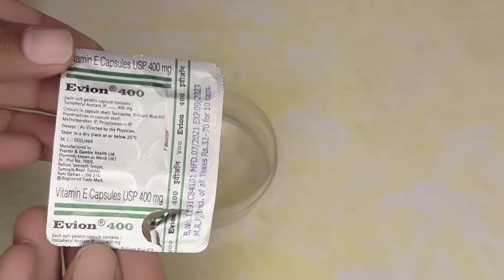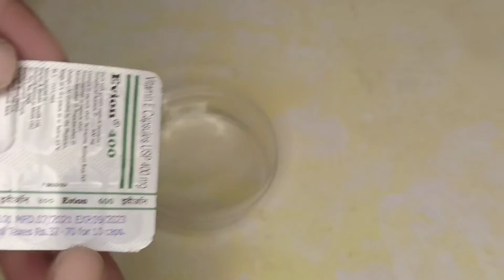Home Remedies for Dark circles | DIY | Dark circle kaise dur kare | 💯% Work